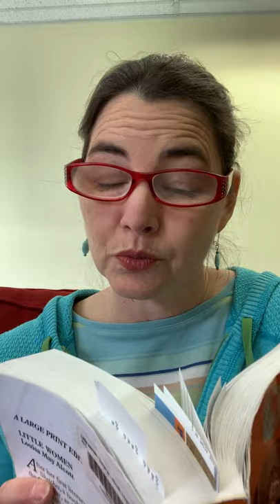Little Women - Chapter 12c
Chapter Book Story Time with Miss Erin for Little Women – Chapter 12c
Continuing their camp/picnic, some of the children play “Truth” and then discuss how the lives of the Americans are different than their British counterparts.  Meg and Mr. Brooke (Laurie’s tutor) show slight affection for one another during their communication, and Frank appreciates a conversation with Beth.